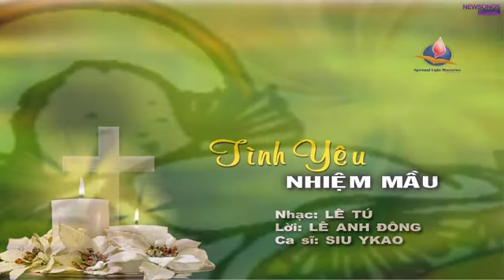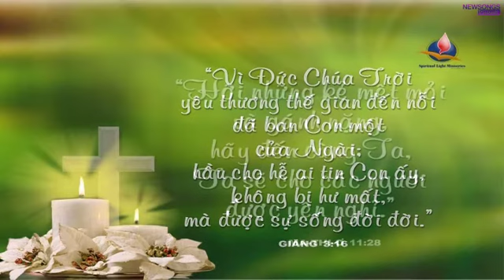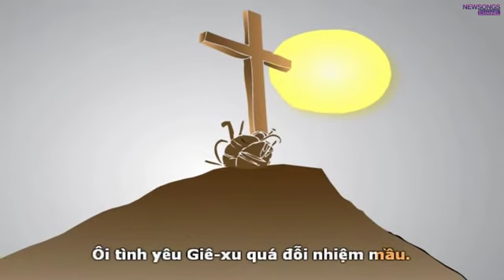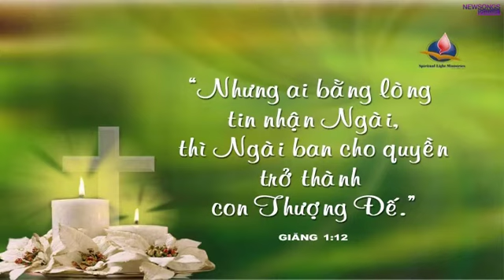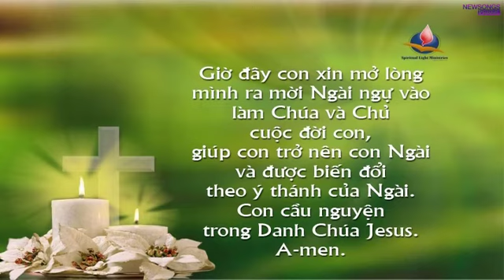VHOPE | Tình Yêu Nhiệm Mầu - Siu Y Kao | CHẠM+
-Nhạc: Lê Tú
-Lời: Lê Anh Đông
-Trình bày: Siu Y Kao
-Biên tập & thực hiện 2007 bởi: SLM Akron Ohio, US
-Biên tập âm nhạc: Lê Anh Đông
-Biên tập storyboard: Nhật Tân
-Biên tập lời vọng: Nguyên Hồng
-Đọc lời vọng: Đình Nhẫn, MInh Công, Minh Châu
-Animation: Phúc Hạnh, Thiên Ý
-Thiết kế 2D: Đăng Khoa
-Thiết kế bìa: Thiên Ý
-Hòa âm & Phối Khí: Lê Tú
-Violin: Hoàng Phúc
-Guitar: Tấn Phong, Bá Thiệu
-Saxophone: Xuân Hiếu
-Thu âm & mixed: Quang Đạt Studio